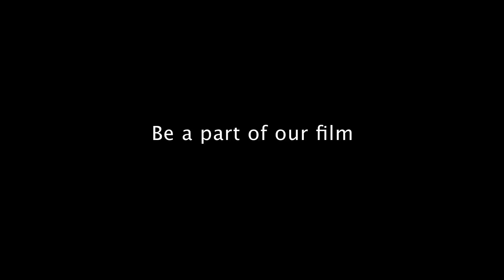School kids share their love of nature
We showed the Love Thy Nature trailer at the British American School in Santa Monica. What they shared moved us all. Enjoy!!!